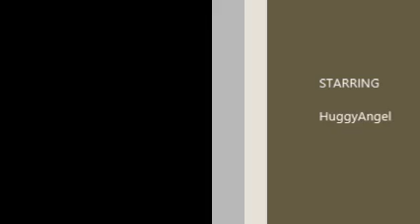Great news for 3 people at St. Rita School for the Deaf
They are removed from registry. For your information, they will never be back on registry. They have a right to live and smell flower! Thank you for your understanding.Forgive those who hurt you and try to work out with counselors and psychiatrists  I wish you well.